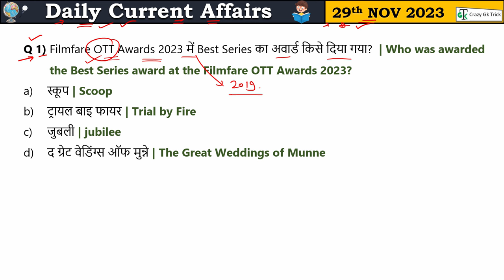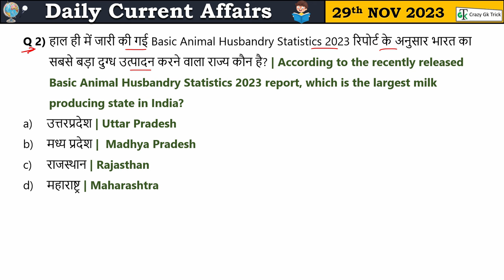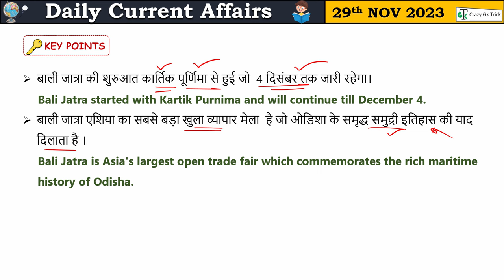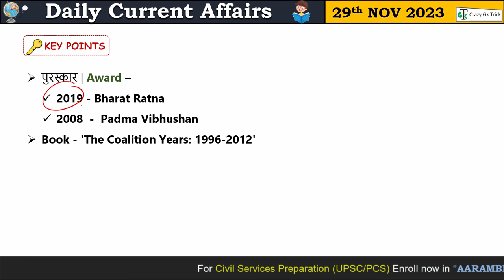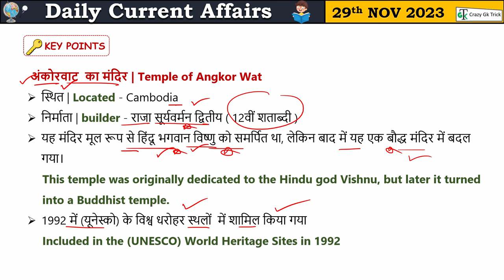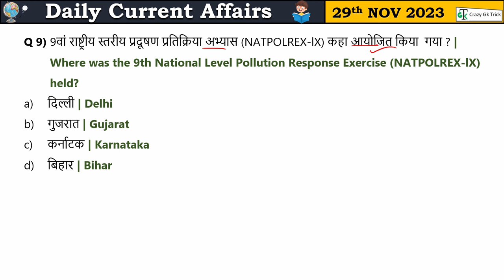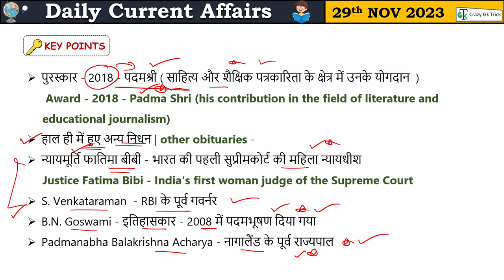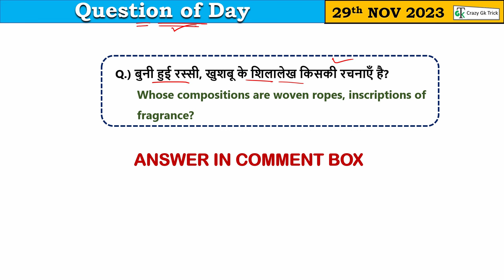29 November 2023 Current Affairs | Daily Current Affairs | Static GK | Current News | Crazy GkTrick